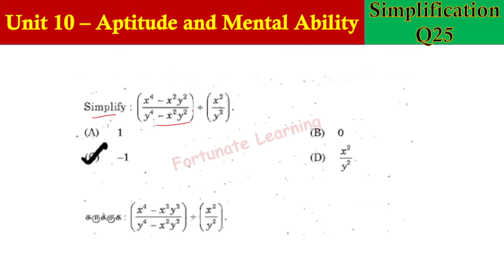TNPSC| Group 1| Aptitude| Simplification| Simplify (x^ 4 - x^2y ^2/y^4 - x^2y^2)/ (x^2 / y^2)